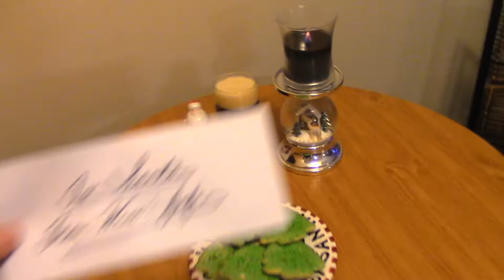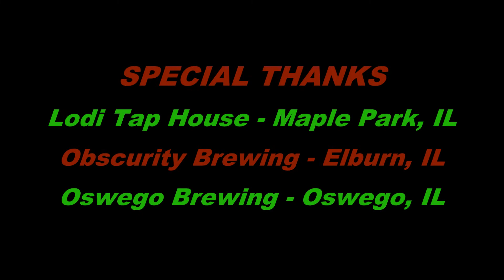24 Beers of Christmas 2021: Day #8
Welcome to 2021's edition of "24 Beers of Christmas" from "What's Your Poison?"!  Wess and Jefe once again bring you the Illinois Advent beer calendar from Lodi Tap House and Obscurity Brewing!  24 different beers from around Illinois, and all are a mystery!  Watch as the boys see which one they reveal, share their thoughts, and give it a holiday grading!  Anything you'd like to see in future content?  Leave a request in the comment section below!